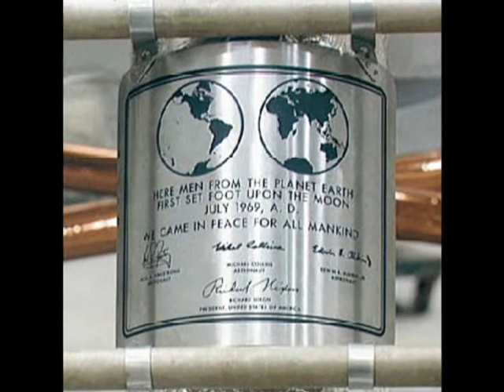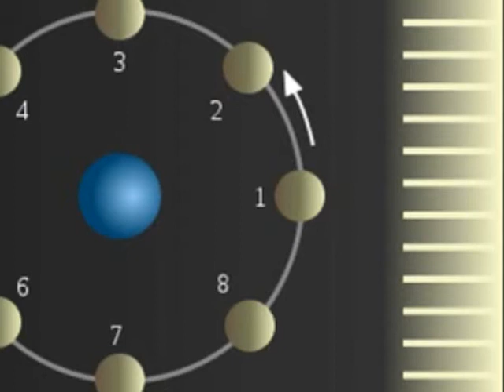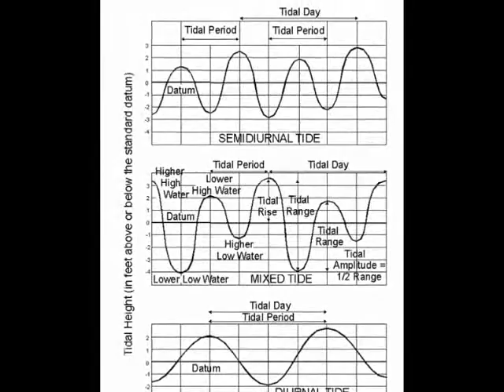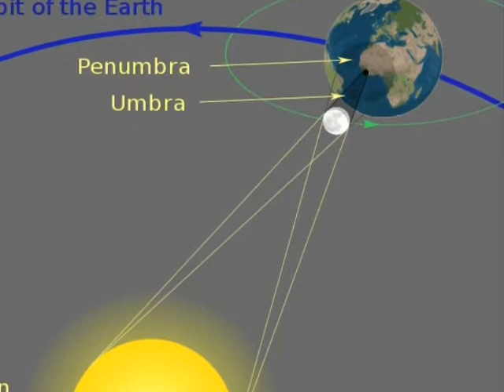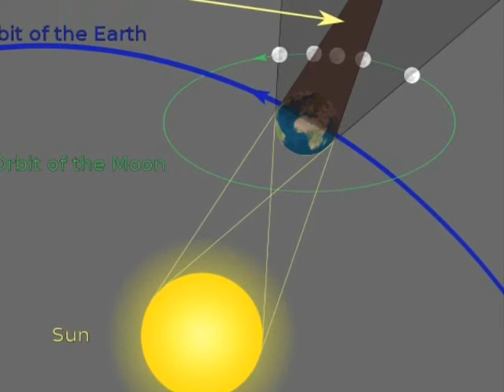The Moon - an introduction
A brief overview of some fascinating aspects of the Moon.